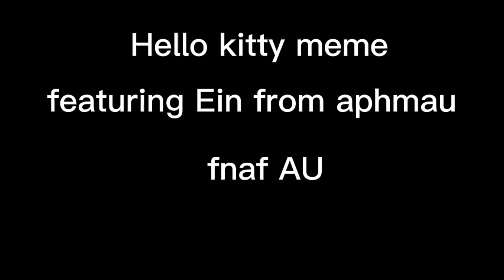•Hello kitty meme•Ft Ein from aphmau•Fnaf AU•Gacha club•Blood warning•